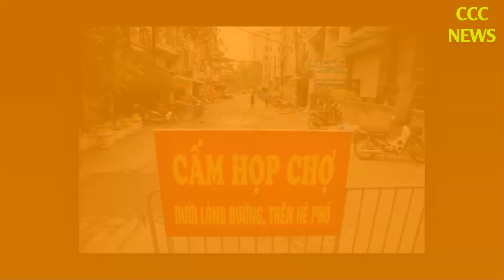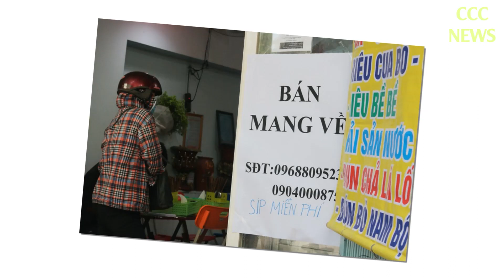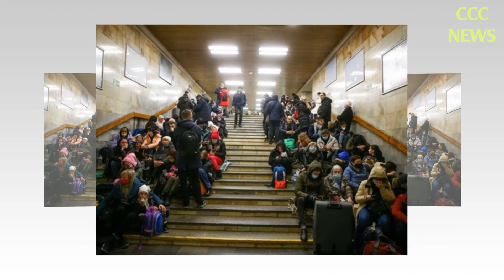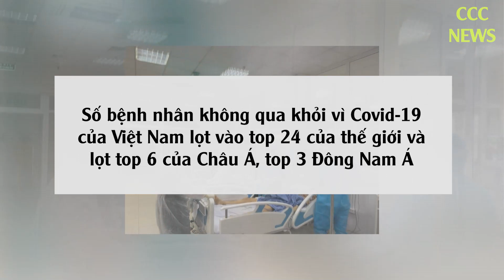🛑 TIN TỨC MỚI NHẤT TỐI 4/3: Tin Tức Nóng Hôm Nay